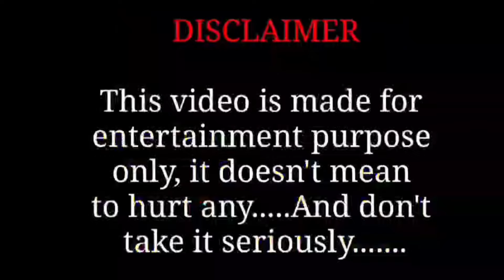এরা চাইছে টা কি আইন কে বুড়ো আঙুল দেখাচ্ছে বার বার 🤪